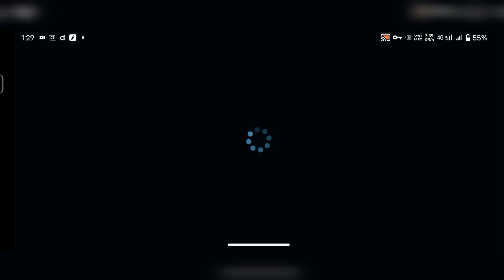CODM *NEW* REDEEM CODE 2023 | CODM REDEEM CODE 2023 TODAY | COD MOBILE FREE CP REDEEM CODE 2023 😋